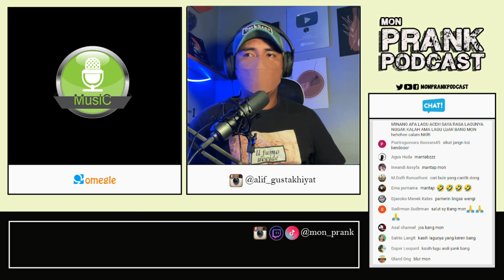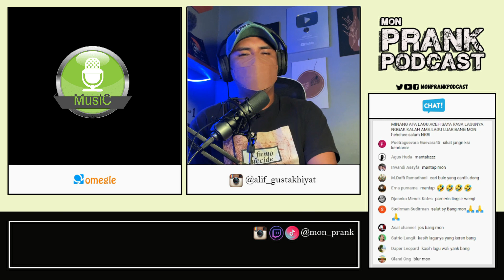PIHAK ALIP BA TA MAKIN TAK MASUK AKAL?! ADA APA....? APA MAS ALIP BA TA SALAH?